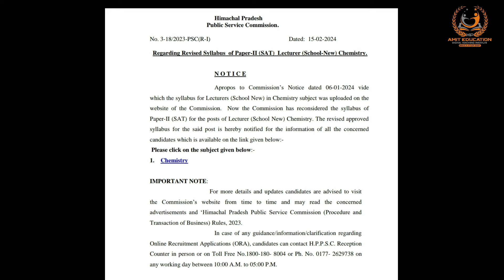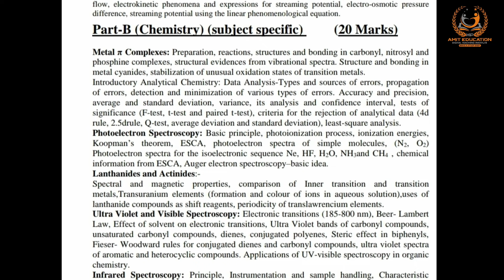HP PGT | chemistry subject Paper-2 syllabus revised | Hppsc | lecturer chemistry 2024 Exam